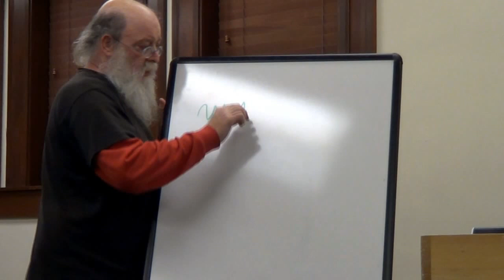30 Solutions from a Chemist by Dr. Lenny (Ashland, 28 Jan 2016)